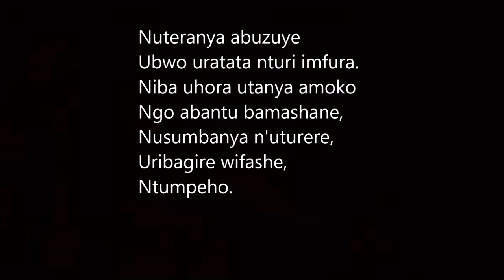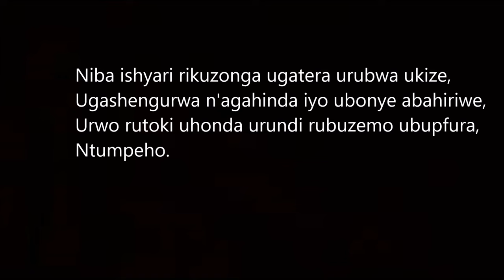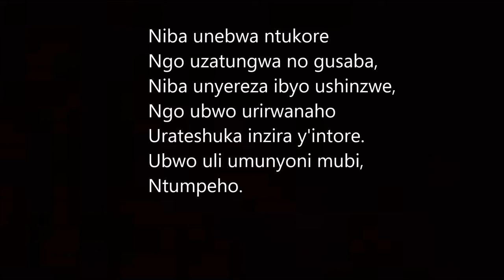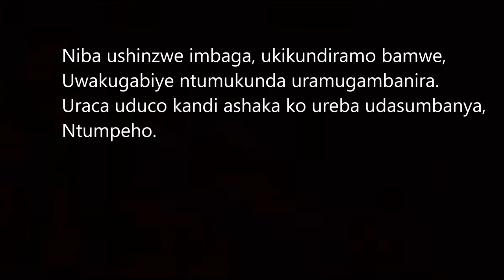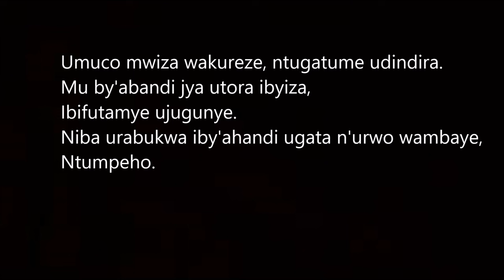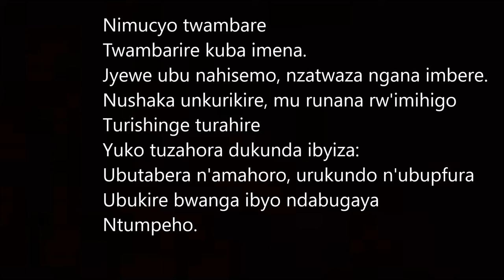Ntumpeho (+lyrics) - Sipiriyani Rugamba & Amasimbi n'Amakombe, 1984 - Rwanda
Nimucyo twambare. Twambarire kuba imena.
Jyewe ubu nahisemo, nzatwaza ngana imbere.
Nushaka unkurikire, mu runana rw'imihigo
Turishinge turahire
Yuko tuzahora dukunda ibyiza:
Ubutabera n'amahoro,
Urukundo n'ubupfura
Ubukire bwanga ibyo ndabugaya
Ntumpeho.

Nuteranya abuzuye
Ubwo uratata nturi imfura.
Niba uhora utanya amoko
Ngo abantu bamashane,
Nusumbanya n'uturere,
Uribagire wifashe,
Ntumpeho.

Niba utunzwe na ruswa ukura mu baturage,
Niba useka uwabuze hirya akabura no hino,
Niba uneguza amazuru ukazura umugara,
Ntumpeho.

Nimucyo twambare
Twambarire kuba imena.
Turishinge turahire
Ubutabera n'amahoro,
Urukundo n'ubupfura
Ntumpeho.

Niba ishyari rikuzonga ugatera urubwa ukize,
Ugashengurwa n'agahinda iyo ubonye abahiriwe,
Urwo rutoki uhonda urundi rubuzemo ubupfura,
Ntumpeho.

Niba unebwa ntukore ngo uzatungwa no gusaba,
Niba unyereza ibyo ushinzwe, ngo ubwo urirwanaho
Urateshuka inzira y'intore.
Ubwo uli umunyoni mubi,
Ntumpeho.

Nimucyo twambare
Twambarire kuba imena.
Turishinge turahire
Ubutabera n'amahoro,
Urukundo n'ubupfura
Ntumpeho.

Niba ushinzwe imbaga, ukikundiramo bamwe,
Uwakugabiye ntumukunda uramugambanira.
Uraca uduco kandi ashaka ko ureba udasumbanya,
Ntumpeho.

Niba uli umukobwa ukishinga abagushuka,
Niba se uli umuhungu ugashirira mu maraha,
Urasenya urwo wari gushinga ugashengera utambaye,
Ntumpeho.

Nimucyo twambare
Twambarire kuba imena.
Turishinge turahire
Ubutabera n'amahoro,
Urukundo n'ubupfura
Ntumpeho.

Umuco mwiza wakureze, ntugatume udindira.
Mu by'abandi jya utora ibyiza,
Ibifutamye ujugunye.
Iba urabukwa iby'ahandi
Ugata n'urwo wambaye,
Ntumpeho.

Nimucyo twambare
Twambarire kuba imena.
Turishinge turahire
Ubutabera n'amahoro,
Urukundo n'ubupfura
Ntumpeho.